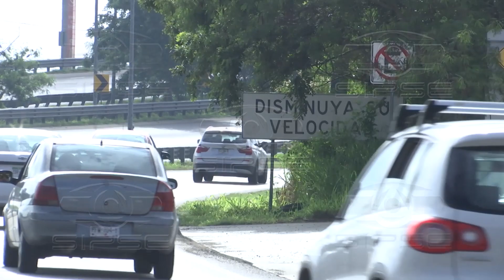AUMENTO ACCIDENTES EN CARRETERA